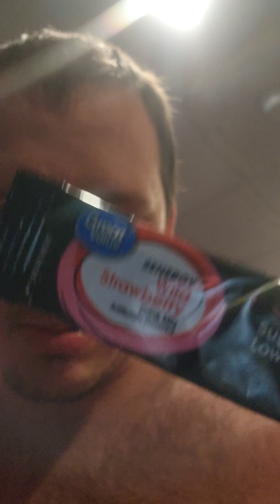Homemade Strawberry Squirt Mixed Drink